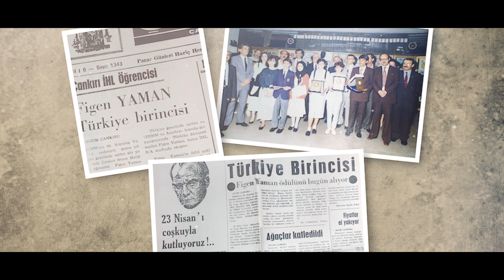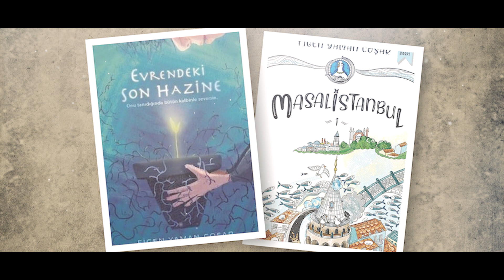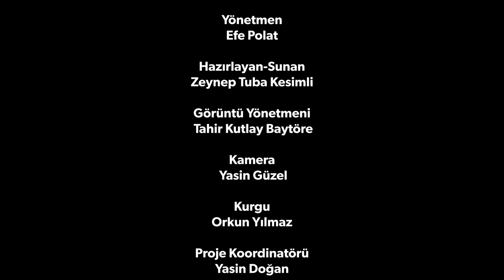Bir Hayali Taşıyanlar | Figen Yaman Coşar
“Sizler benim hayalimin süsüyken bugün hayalimin gerçeği olarak karşımdasınız.”

Böyle diyordu Şule Yüksel Şenler Müslüman hanımlara hitaben. Yaşamı boyunca fikriyatı, cesareti ve adanmışlığıyla kitleleri peşinden sürükledi, mücadelesiyle sayısız insana ilham oldu.

Bugün, sanat dünyasından akademiye, bilimden siyasete toplumsal hayatın her alanında varlığını kabul ettirmiş, özgüveni ve başarılarıyla kendinden söz ettiren günümüz Müslüman kadın profilinin oluşumunda, onun mücadelesinin şüphesiz çok büyük bir payı var.

Şimdi gelin, işte o hayali gerçeğe dönüştüren isimlerle konuşalım, onların hikayelerinden yeni hayallere yollar arayalım.

Bir Hayali Taşıyanlar’ın bu bölümünde konuğumuz Yazar Figen Yaman Coşar.